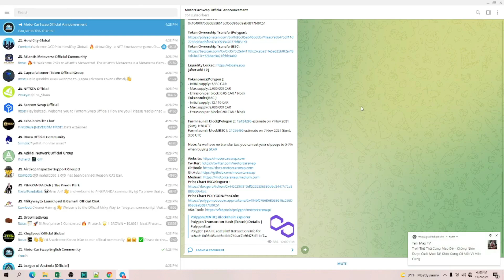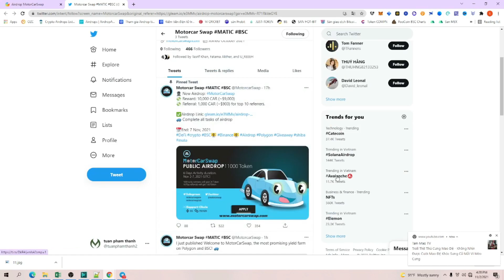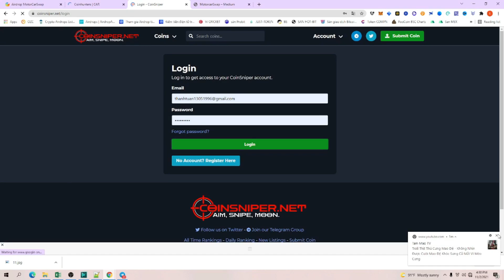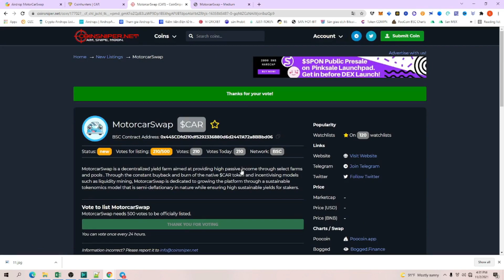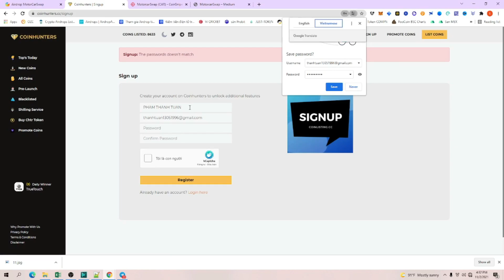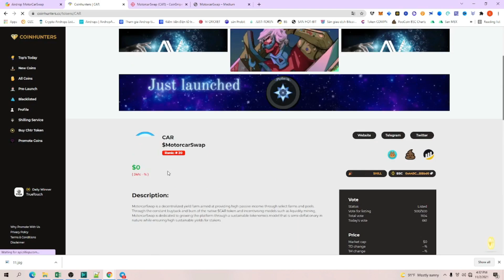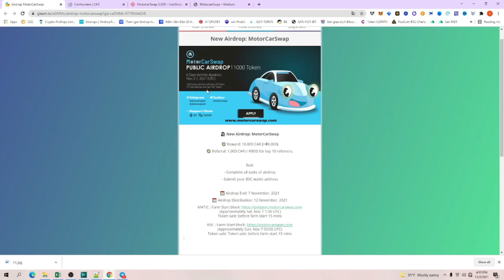🔥 Hướng dẫn ăn chia 10.000 Token $CAR ~ 9000$ từ dự án Motorcar Swap 💥 Mạng BSC || TuanCalm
✅ Contrack:
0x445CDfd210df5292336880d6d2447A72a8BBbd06